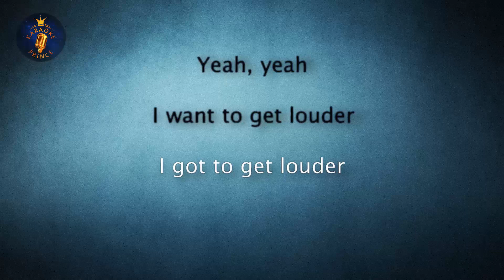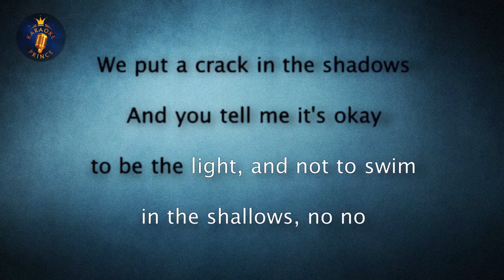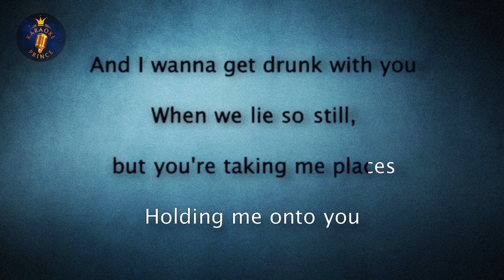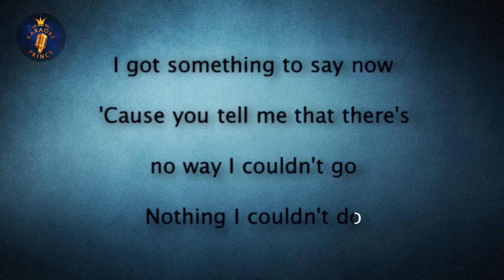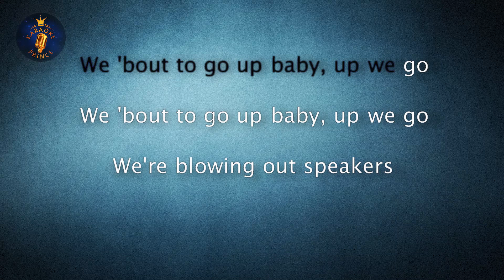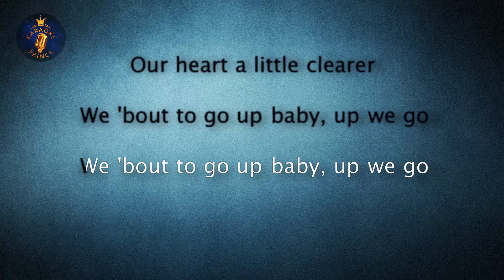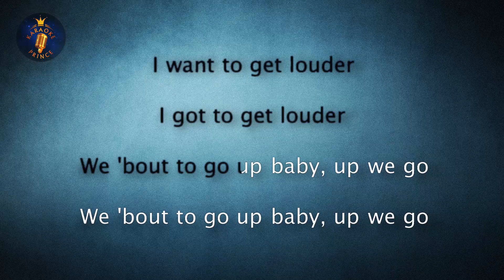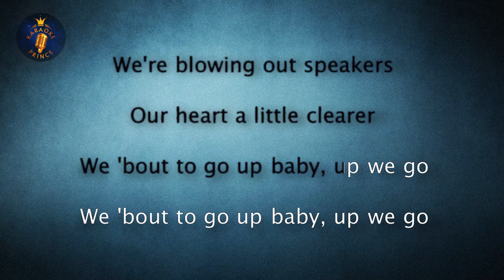Hailee Steinfeld, BloodPop® - Capital Letters LYRICS Karaoke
This is a karaoke cover version of Capital Letters originally by Hailee Steinfeld and BloodPop

Karaoke Prince FAQ.
Q: Can I use your backing track for my own youtube video?

A: Yes, you can, provided that you download the mp3 backing track using the link above and give credit with a link to Karaoke Prince at the top part of your video's description.
Please also post a video response in the comments below or send us a link to your covers.